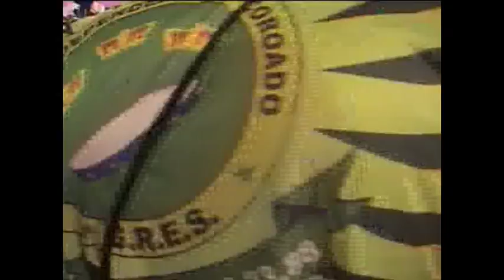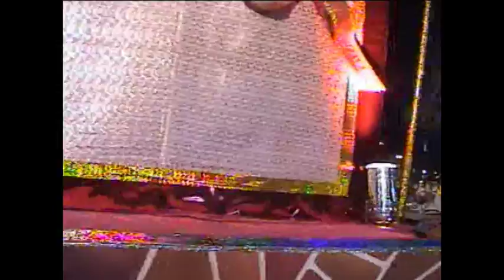02 Mocidade Independente do Coroado concentração - Especial Manaus 2012